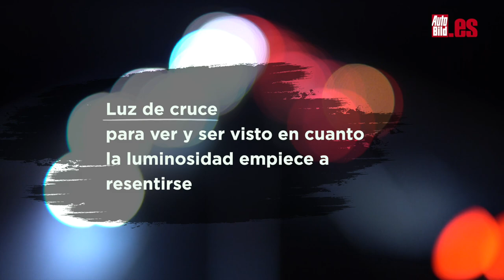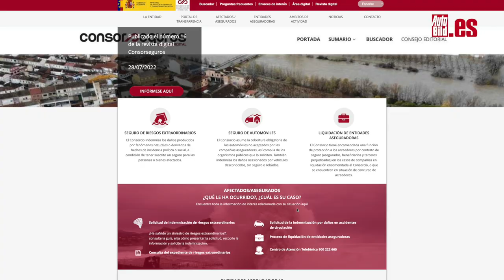TROMBAS DE AGUA E INUNDACIONES en COCHE: te EXPLICAMOS cómo CONDUCIR y a QUIÉN RECLAMAR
En este vídeo práctico te enseñamos qué hacer ante las trombas de agua y las posibles inundaciones. Tanto si te ves envuelto en un aguacero como si tu coche llega a inundarse por lluvias torrenciales o, simplemente, porque entre agua en un parking o se haya roto una tubería, conviene saber qué hacer en cada caso y sin perder tiempo. ¡Toma nota!

Cuando estás ya en carretera, resulta algo más difícil, pero siempre es posible anticiparse un poco a determinadas situaciones. Y por ello, el primer consejo que te podemos dar es estar un poco pendiente de la previsión meteorológica, con los partes que dan los distintos servicios informativos de radio y televisión e internet.

¿Y si tu coche se inunda?

Este es el peor escenario, desde luego. Pero la noticia menos mala es que incluso en este caso, puedes empezar a tomar buenas decisiones para recuperar tu vehículo… o incorrectas y estropearlo todo aún más. Me explico: si tu coche se ha inundado, tenga o no agua ya a su alrededor, no intentes arrancarlo.

Toca reclamar. ¿Cómo? ¿A quién?

En principio, si los daños proceden de un riesgo ordinario, es tu seguro en la modalidad de todo riesgo (y siempre, según la póliza contratada), quien se ocupará de cubrirte los daños… o, de reclamar al seguro del responsable del siniestro en cuestión en caso de que así lo considere. Por ejemplo, al del propietario del parking, a la compañía que gestiona la tubería rota…

Pero, ¿y si los daños proceden de un riesgo extraordinario? Es decir, por fenómenos naturales, como inundaciones, huracanes o terremotos? En esos casos, hay que dirigirse al Consorcio de Compensación de Seguros, que, eso sí, responderá siempre que tu coche esté asegurado antes de que haya sucedido la catástrofe.